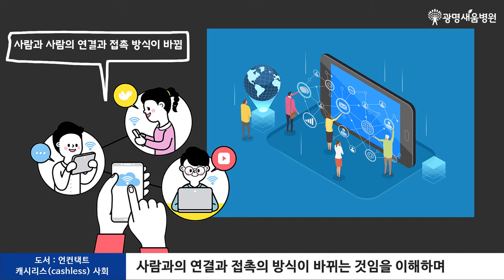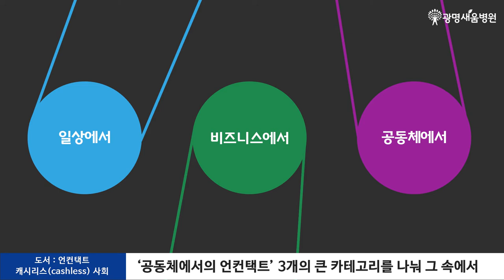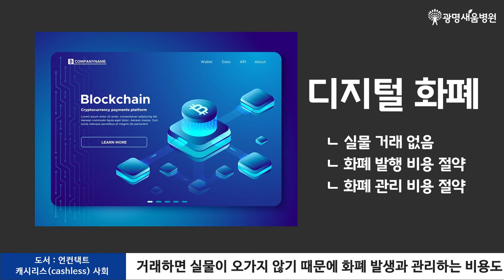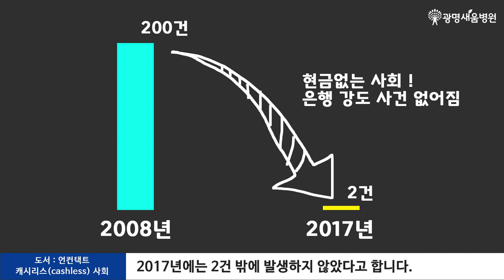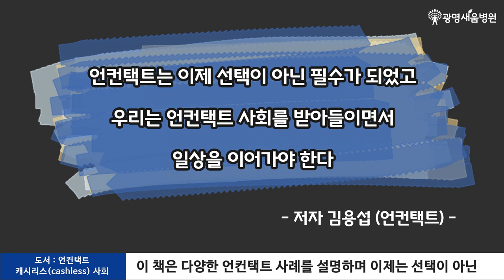언컨택트, 캐시리스와 사회의 투명성 [광명새움병원 도서 리뷰 Vlog]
[광명새움병원 Vlog] 퇴근후에 뭐하나?
도서 언컨택트(김용섭)를 읽고 캐시리스와 사회의 투명성 부분에 대한 정리입니다.
이 외에도 다양한 주제가 있으니, 읽어보시면 좋겠습니다.